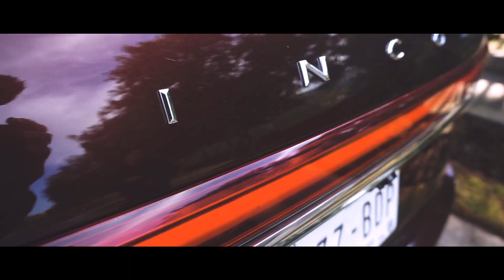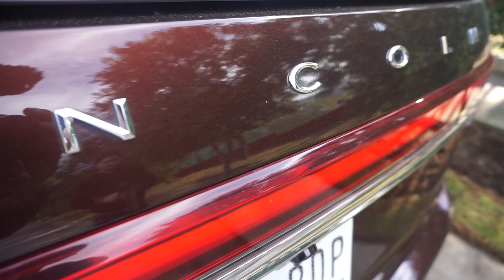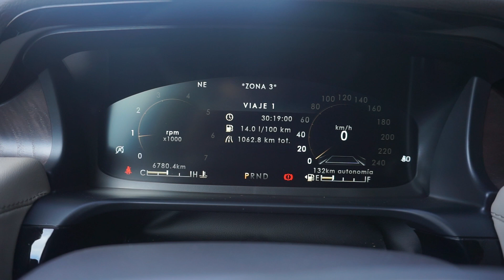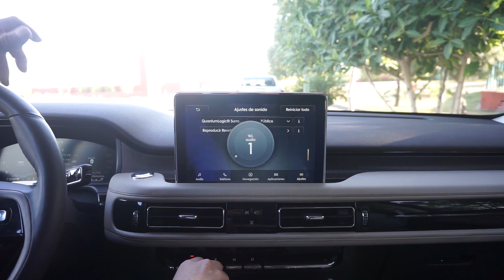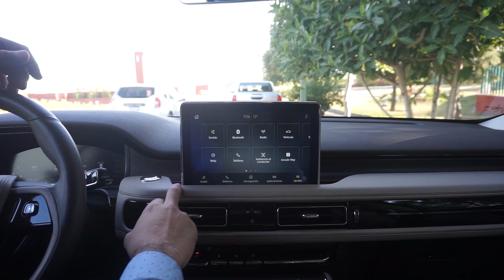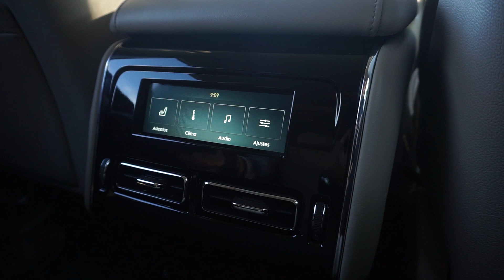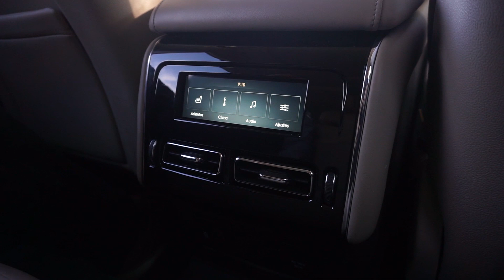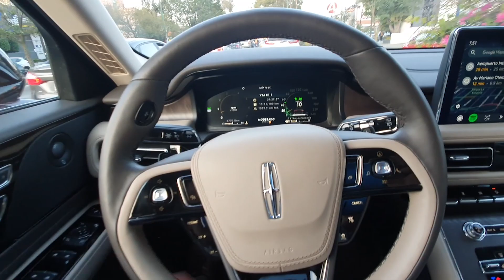Lincoln Aviator - Enséñale a tus papás que el lujo no solo viene de Europa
Desde las puertas E-Latch, sistemas de seguridad avanzados, climatizador, ajustes eléctricos, multimedia, materiales hasta un motor con caja de 10 cambios, Lincoln Aviator es la caja de pandora de los SUV, tiene más equipo del que eres capaz de recordar.